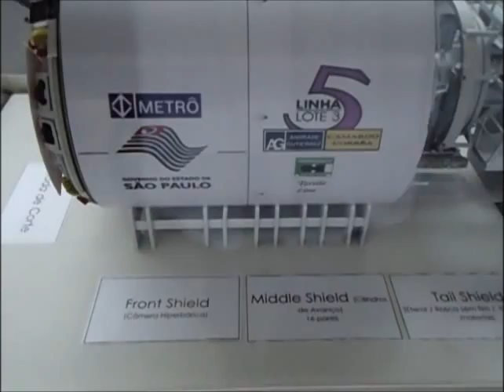Maquete do Tatuzão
Maquete do "Tatuzão", que escava e finaliza os túneis da Linha 5-Lilás, apresentado em evento no dia 4/11.